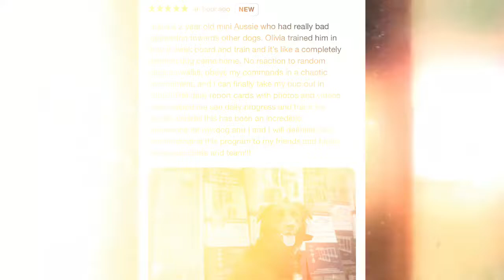"Bash" Mini Aussie I Dog Reactive I Anxious I Off Leash K9 Training Central Texas